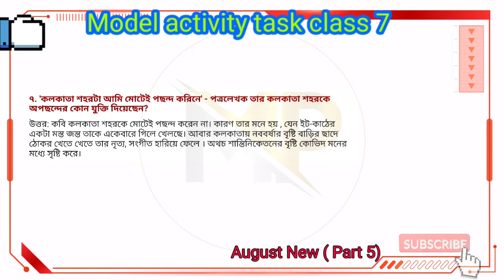Class 7 (Bengali) বাংলা part 5 model activity task 2021 আগষ্ট মডেল অ্যাক্টিভিটি টাস্ক ভিডিও part 5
Class 7 Model activity task 2021👇👇

আগস্ট (August) মাসে দেওয়া অ্যাক্টিভিটি টাস্কের ভিডিও 2021 part - 5

//সপ্তম শ্রেণির  (বাংলা ) মডেল অ্যাক্টিভিটি টাস্ক পার্ট -5
//Class 7 (Bengali) Model activity task👇

//সপ্তম শ্রেণির  (ইংরেজি ) মডেল অ্যাক্টিভিটি টাস্ক পার্ট -5

//সপ্তম শ্রেণির  (গাণিত) মডেল অ্যাক্টিভিটি টাস্ক পার্ট -5
//Class 7 (Mathematics) Model activity task

//সপ্তম শ্রেণির  (ভূগোল ) মডেল অ্যাক্টিভিটি টাস্ক পার্ট -5
//Class 7 (Geography) Model activity task part - 5👇

//সপ্তম শ্রেণির  (ইতিহাস ) মডেল অ্যাক্টিভিটি টাস্ক পার্ট -5
//Class 7 (History) Model activity task part - 5👇

//সপ্তম শ্রেণির  (বিজ্ঞান ) মডেল অ্যাক্টিভিটি টাস্ক পার্ট -5
//Class 7 (Science) Model activity task part - 5👇

MP_Easy to learn ( Education for all - The key of success  - How to motivate yourself - Wbbse education related information - How to remember quickly -  Preparation for exam- All classes students and teachers always be with - ect.)  Love to be a part ❤️❤️

❤️❤️❤️আগস্ট মাসে দেওয়া অ্যাক্টিভিটি টাস্কের ভিডিও❤️❤️❤️

Class 12
Class 11
Class 10
Class 9
Class 8
Class 7
Class 6
Class 5

Bengali, English, Math, History, Geography, life science
Education,

Join---
The channel's Telegram link 👇

জীবন বিজ্ঞান
ভৌত বিজ্ঞান